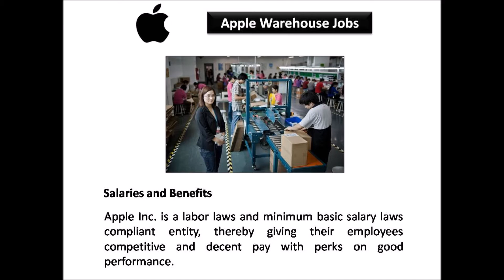Apple Warehouse Jobs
How do you like to work with Apple? Working with one of the top corporation is everything to be proud of. Apple is considered one of the best employer among the Fortune 500 corporation in the entire US, committed to obey the provisions of Equal Employment Opportunity Employer.